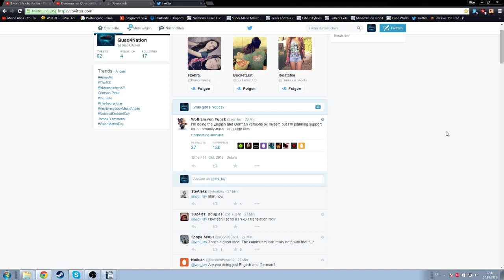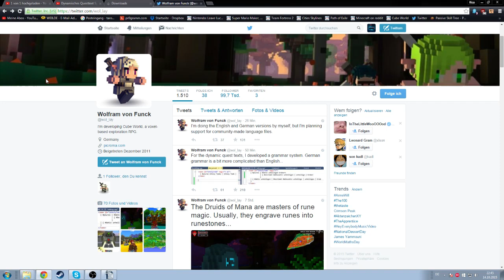Tobi und Rico machen updates oder so | Deutsch-Englisch Version?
mit cubeworld. schreibt man zusammen? jo. tutet man. Cube World? Nee. Klingt doof.